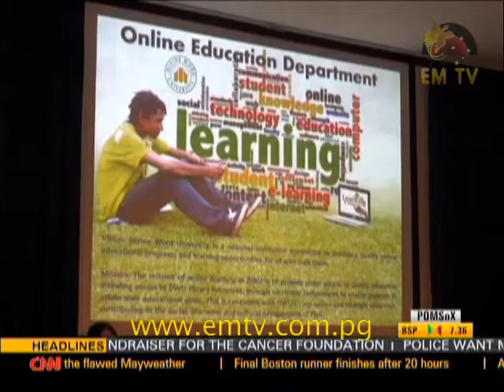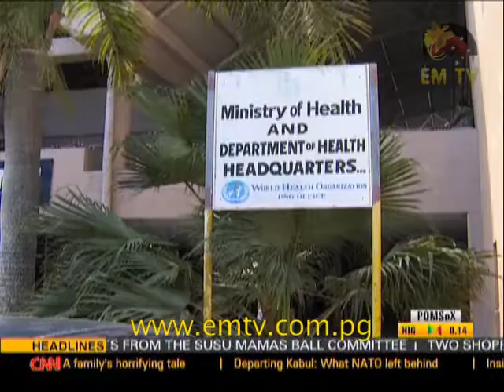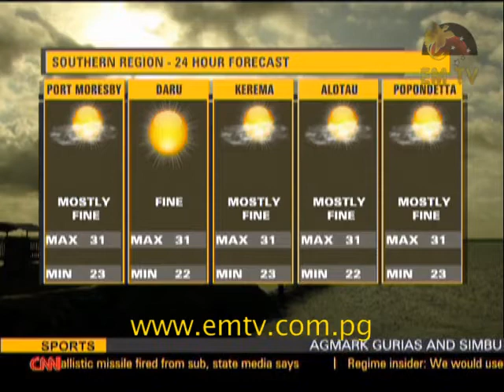News Replay - 9th May, 2015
Headlines:
Prime Minister launches online program at Divine Word University, Nadzab's four-lane highway to be completed on time, and road safety is everyone's business.